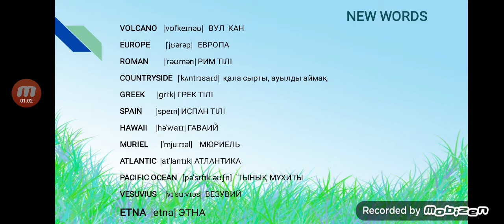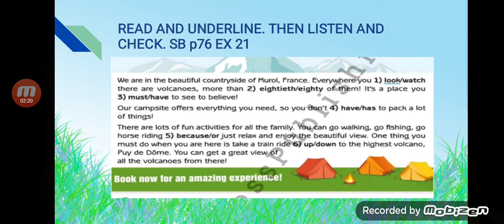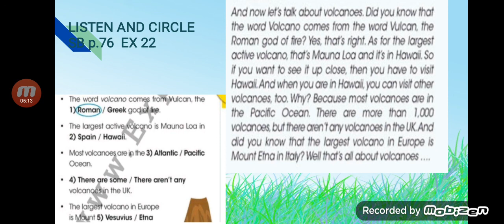Smiles 4 Unit 5 lesson 5 Volcanoes